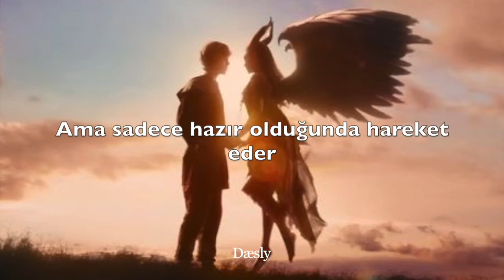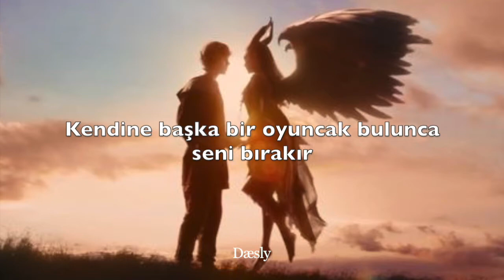Glades - Vertigo (Türkçe Çeviri)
Lyrics:
Eenie, miney, mo
Where's she gonna go?
You can never know
Falling like a domin-
No, not again
Dizzy in your head
There's no antidote
For this vertigo
Looking like she got no time for
Everybody knows of her
Moving through crowds like cobra
Turning heads like she Oprah
She got you crawling on empty
Options, she got plenty
Once she get a hold, she deadly
But only moves when she ready
Wherever she go, they be blessed
East, west they all gone to confess
But before you know
You're exactly where she wants
And then she starts to run
Eenie, miney, mo
No, not again
There's no antidote
For this vertigo
Eenie, miney, mo
No, not again
There's no antidote
For this vertigo
Funny, she ain't even sorry
Breaking hearts like it's a hobby
Play with you like you're a Barbie
Then run away like a tsunami
She making you believe she your girlfriend
But she doing the same thing to your best friend
Tongue split in two like a serpent
Off you as soon as she's on him
Eenie, miney, mo
No, not again
There's no antidote
For this vertigo
Eenie, miney, mo
No, not again
There's no antidote
For this vertigo